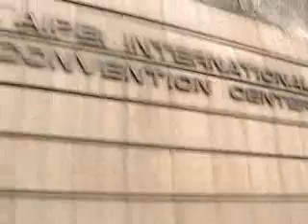強風刮倒路樹 北市災情不輕